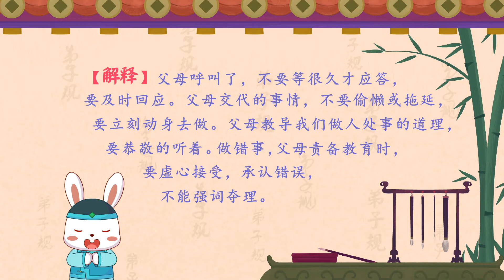兔小贝国学《弟子规》02 入则孝